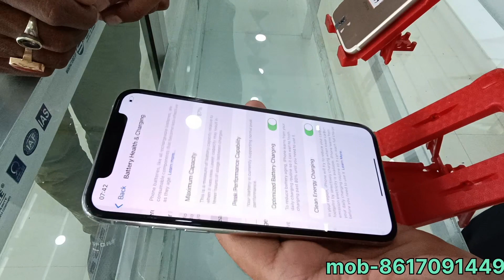🔥IPHONE ONLY ₹14999/-Second Hand Mobile For Sale!Best Second Hand Mobile In Coochbehar!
M/F Motors
Sutkabari, Coochbehar
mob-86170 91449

cheapest second hand mobile
phones in delhi
cheapest second hand mobile in
chennai
phones in coimbatore
phones in bangalore
cheapest second hand mobiles in
hyderabad
kolkata
delhi
online
mumbai
second hand mobile in chennai
second hand mobile in mumbai
second hand mobile in bangalore
second hand mobile in pune
bhubaneswar
second hand mobile in odisha
shopping app
bhubaneswar
second hand mobile in chpatnai

second hand mobile market in kolk..
second hand phone in guwahati